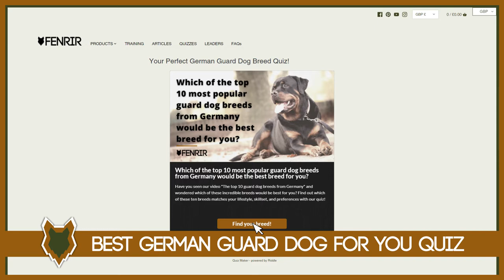SIBERIAN HUSKY WITH CHILDREN AND PETS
SIBERIAN HUSKY WITH CHILDREN AND PETS. The Siberian Husky is an incredibly loyal breed to their homes and families. However they are a powerful and strong dog. So what are they like with children and other pets in your home? Today you can learn all about what a Husky is like with children and other pets.

These videos are made and aimed at adults in a stage of their life to purchase or adopt a dog, we want to help them choose the right breed and become excellent canine leaders to help end the number of dogs that end up in shelters.